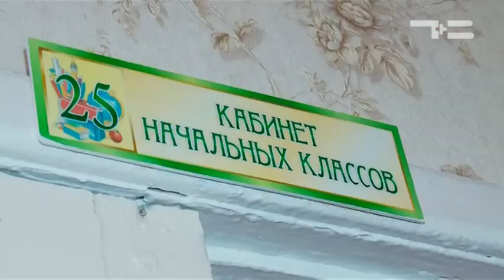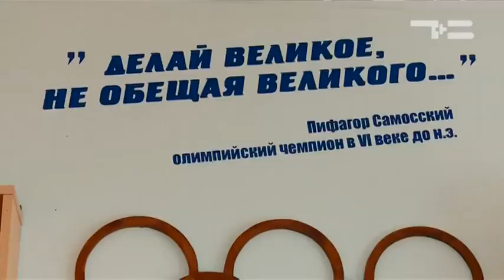Физконтроль - «Утро с Вами» 06.09.2017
Первые рабочие дни для учителей - самые сложные. Нужно войти в ритм, зарядить положительной энергией детей. А еще в перерывах между уроков и планерок встретить неожиданных гостей. И не просто встретить, а выполнить их задания. Учителями в новом выпуске "Физконтроля" стали Наталья Потанина и Владимир Ильницкий!